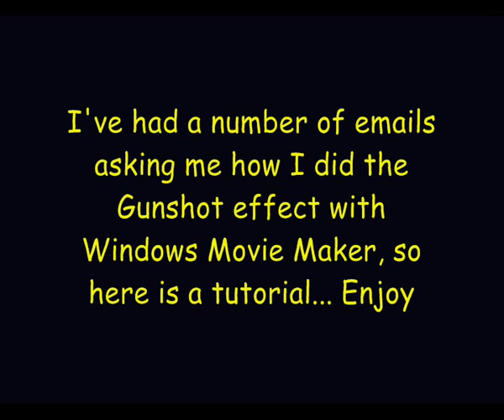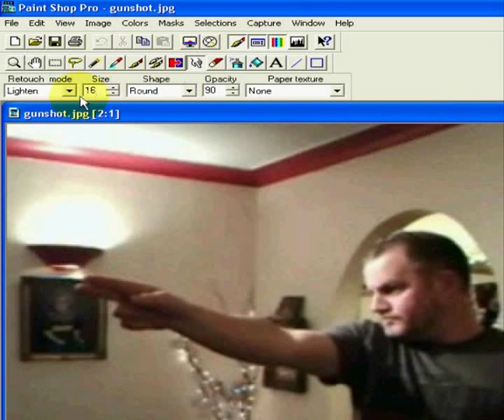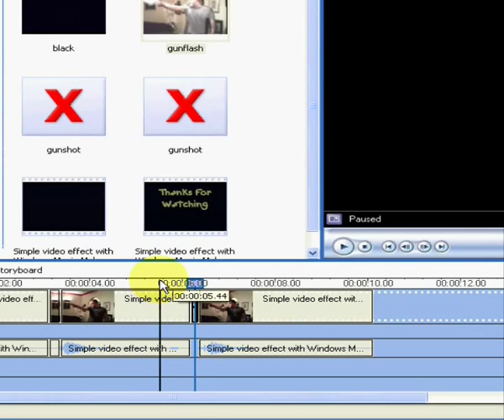WMM Gun Effect Tutorial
I have received a number of emails asking how I did the gun effect, so I have knocked up this little tutorial to show how it was done.